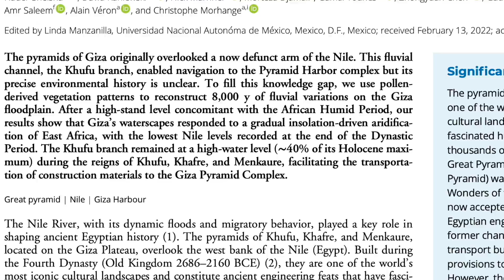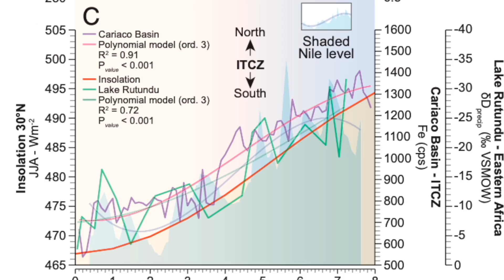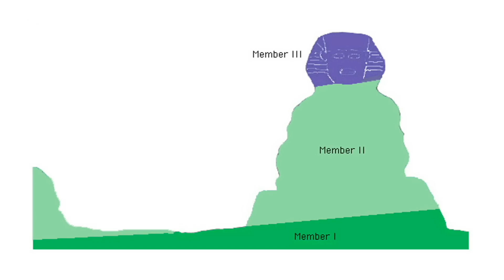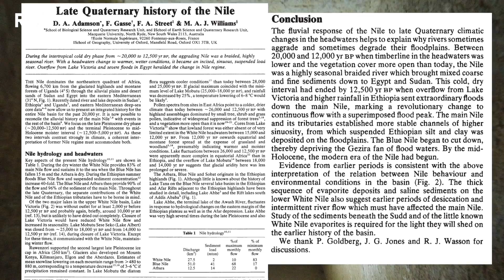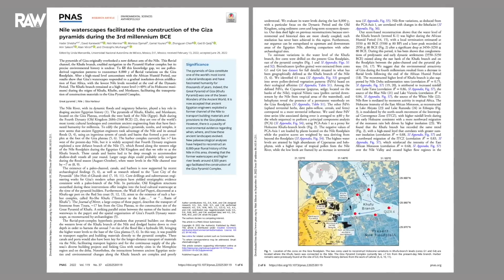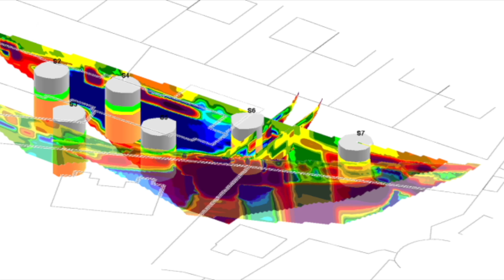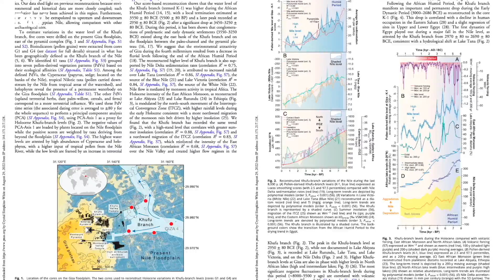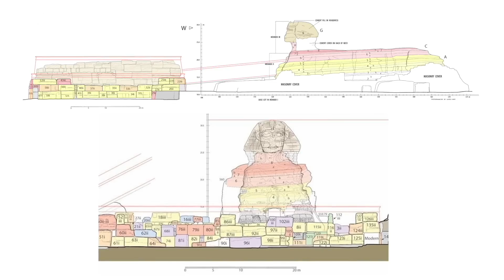L'âge du Sphinx MENACÉ par une Étude qui Dérange !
Sphinx de Gizeh - L'étude qui dérange !

Que nous dit vraiment le Sphinx de Gizeh ? Quel est l'âge du Sphinx ?
Daté aux environs de 2500 avant JC, le Sphinx est considéré comme le gardien des Pyramides de Gizeh. Toutefois, sur base de certains éléments du Sphinx, des dates plus reculées sont proposées par certains. Bien que la période proche des - 10 000 soit populaire, l’eau du Nil et celle présente sur le plateau de Gizeh semblent confirmer l’âge du Sphinx aux temps dynastiques à l'époque des Pharaons de la 4ème dynastie : Kheops, Khephren et Mykerinos.

Et grâce à une nouvelle étude, il est désormais démontré que le Sphinx n'a pas pu être taillé AVANT 3500 avt JC.

➤ Lien des études mentionnées
- Nile waterscapes facilitated the construction of the Giza pyramids during the 3rd millennium BCE